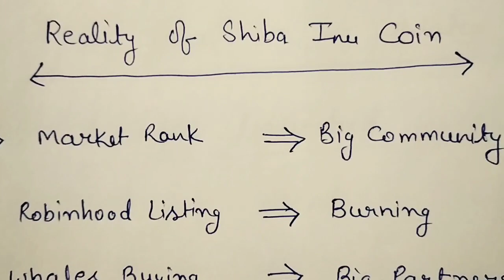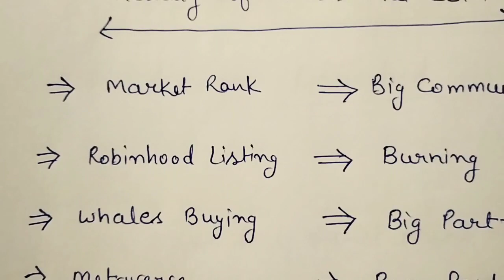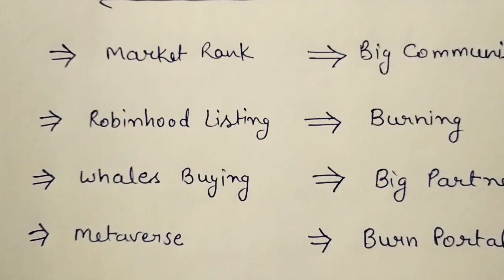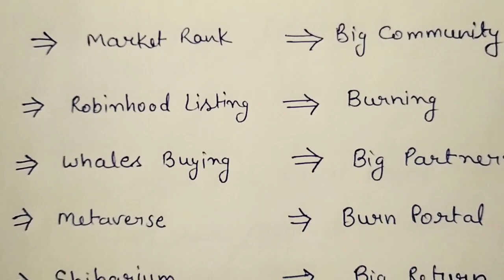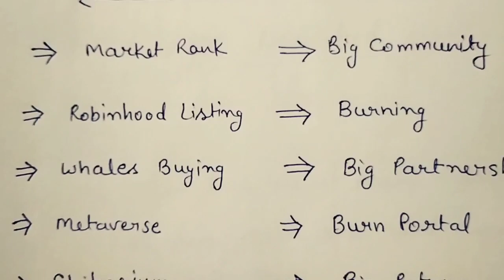Reality Of Shiba Inu Coin | Shiba Inu Coin News Today | Shiba Inu 1 रूपया कब जाएगा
I make videos about Bitcoin, Altcoins, Meme Coins, Fundamental Analysis, Price Prediction, Crypto News and All Latest Crypto Updates.